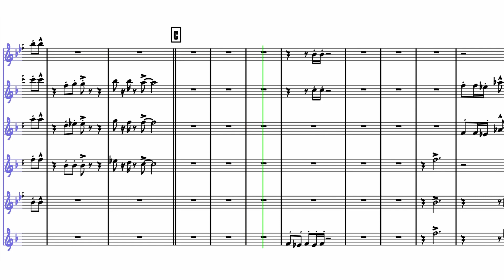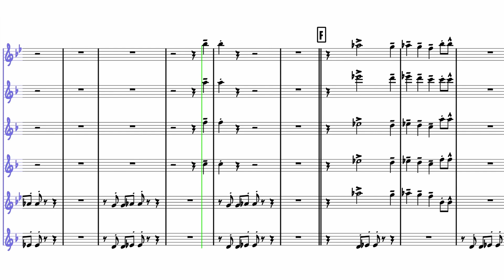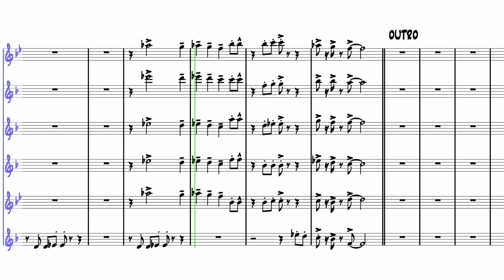Celebration (Saxophone Playalong)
This playalong video is for anyone who plays the saxophone! If you missed getting involved with our third lockdown video you can now play alongside 'Sax Bandits & the Gang' as often as you like!

Have fun!